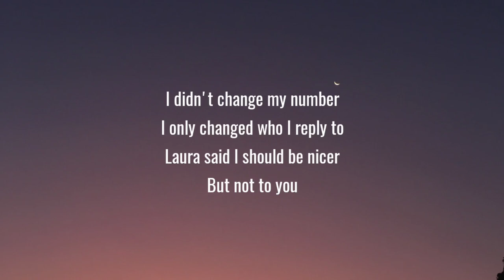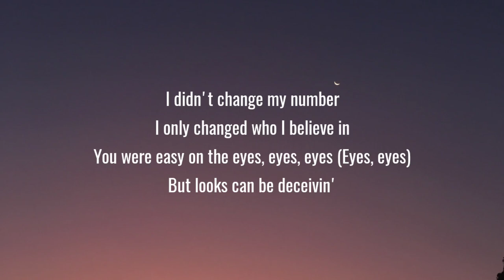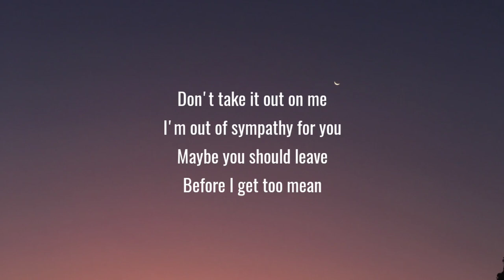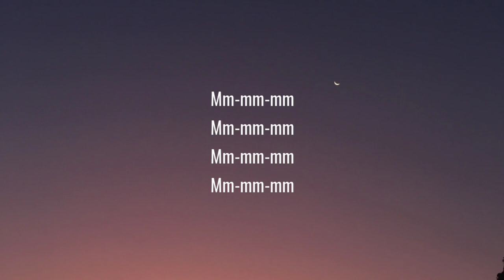Billie Eilish - I Didn't Change My Number (Lyrics)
Lyrics

[Intro]
Okay
Mm-mm, I

[Verse 1]
I didn't change my number
I only changed who I reply to
Laura said I should be nicer
But not to you
I love a "You mad at me?" text
Shoulda guessed
That you would think I was upset (Haha)
You're obsessed

[Chorus]
Don't take it out on me
I'm out of sympathy for you
Maybe you should leave
Before I get too mean

[Verse 2]
I only changed who I believe in
You were easy on the eyes, eyes, eyes (Eyes, eyes)
But looks can be deceivin'
I gotta work, I go to work
You don't deserve to feel so hurt
You got a lot of fuckin' nerve
I don't deserve, so

[Chorus]
And take it out on you
And your best friend, too
I should have left when Drew
Said you were bad news

[Outro: Billie Eilish & FINNEAS]
Mm-mm-mm
Mm-mm-mm
Mm-mm-mm
Mm-mm-mm
Mm-mm-mm
Mm-mm-mm